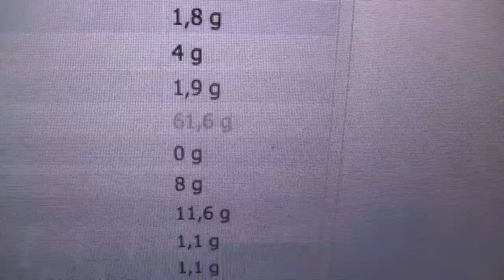➡️ Für alle hier etwas dabei 🎁 Alaska Seelachs mit Kokoscurrybasmatireis